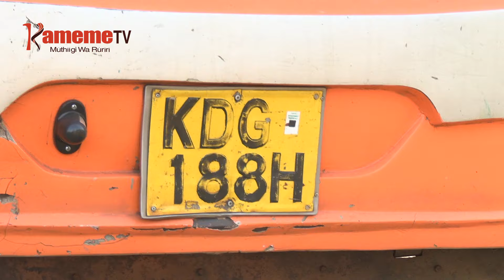Makiria ma andu 11 gukua barabara-ini ya Kisumu-Nairobi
NGWATANIRO YA IKUNDI CIA GUTETERA NA GUTHAITIRA MARIA MATURIGICIIRIE NI CIENDEKITHITIE WATHO WA WAKI WA NYUMBA CIA RAITHI WIKWO MOGARURUKU NIGUO KUGITIRA MARIA MATURIGICIIRIE.
RIENDEKITHIA RIRI RIUKITE KIUMIA KIMWE KUUMA IGOTI RIARUGAMIA KURENGWO KWA IGOTI RIRI IKUNDI ICI RIU IKIUGA UTHUKANGIA WA MITI,NJUII NA UTHERU NI MAMWE MA MAUNDU MARIA MATEKIRIIRWO MUNO WATHOINI UYU.